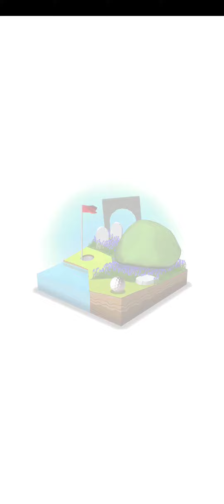OK Golf ⛳ Hole 1 Par 2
Golf on the go!

It's not real golf, but it's OK!

OK Golf is the essence of golf, refined to a tee. Play a quick round anywhere, anytime on stylish dioramas inspired by classic golfing destinations. Easy to play, hard to put down, perfect for all ages and handicaps!

SIMPLE
Just aim, drag and release to shoot the ball. No clubs, just you and the ball.

BEAUTIFUL
Inspired by beautiful and iconic locations, each course is a handcrafted miniature diorama.

RELAXING
Enjoy a moment of zen while you play a round of golf immersed in the calming sounds of nature.

REPLAYABLE
Unlock new courses and secret areas and challenge yourself with different game modes.

BUY ONCE
Pay once, get all future courses for free!

"You're going to enjoy the time you spend with it." - Pocket Gamer

If you experience any problem with OK Golf, please contact our customer support team at . Don't forget to specify which device and operating system you are using.
Supported languages: English, French, Italian, German, Spanish, Korean, Simplified Chinese, Traditional Chinese, Portuguese, Russian, Japanese.